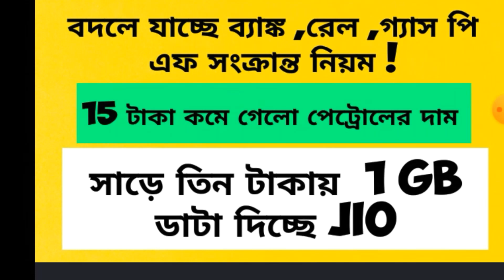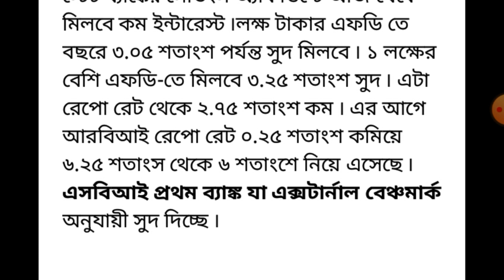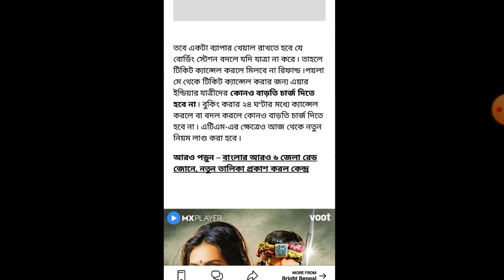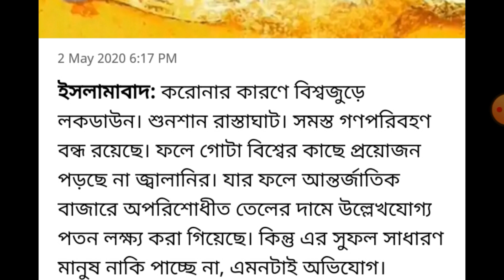ATM,ব্যাঙ্ক ,গ্যাস ,P.F রেলওয়ের নতুন নিয়ম ॥NEW RULES FOR BANK ,ATM,RAILWAY LPG GAS...